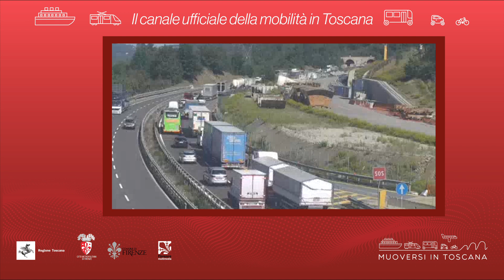Muoversi in Toscana - Edizione delle 15 del 14 agosto 2021